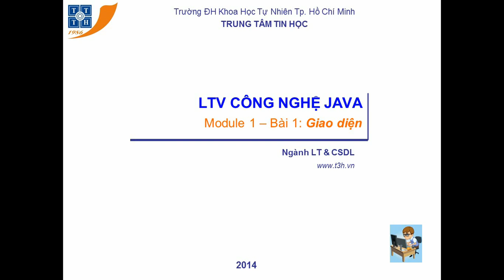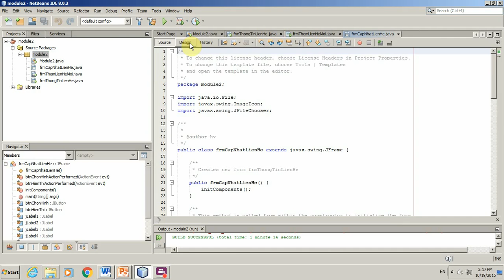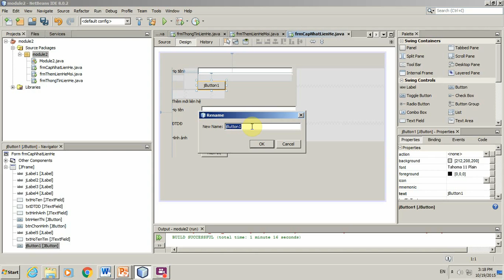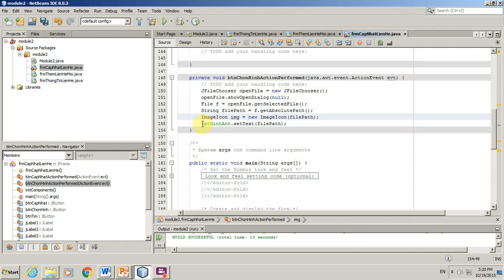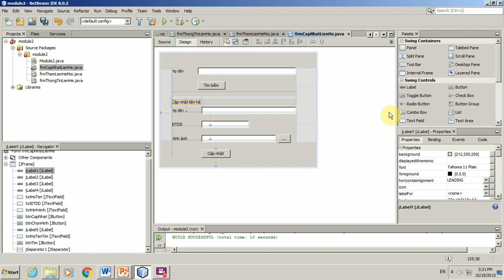Bài 1: Giao diện (BT: 1.3: Cập nhật liên hệ)